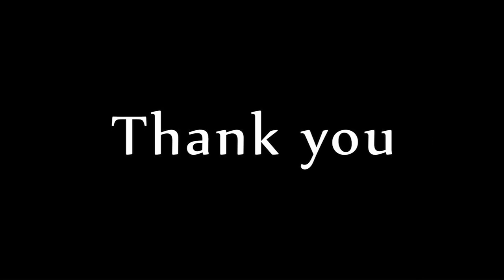Static Charges Experiment Part-1 | Balaswecha Camp' 23 | KL University | Siva Nageswara Rao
For more experiments check out  @littlescienceexperiments565